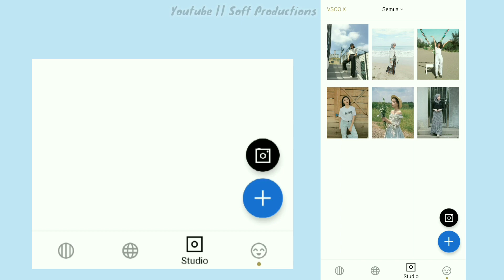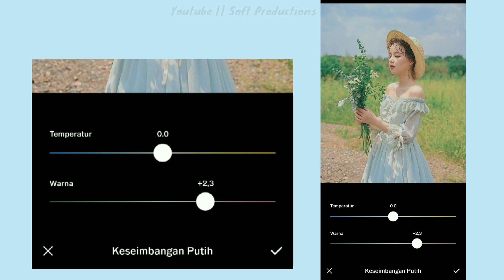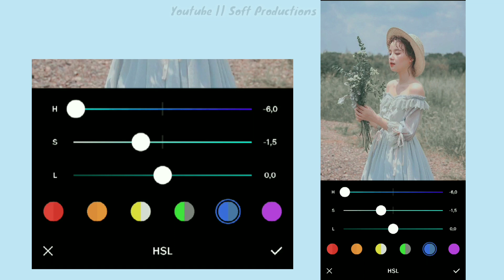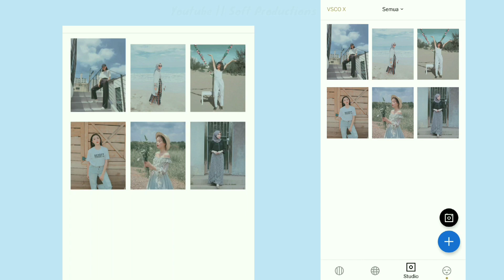VSCO TUTORIAL || Cara edit foto ala selebgram "Peach & Cool Blue Tone"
Selamat datang di channel Soft Productions.
Channel ini akan membahas tentang tutorial edit foto dan konten - konten lainnya yang sangat informatif (Semoga 🤲 Amin).
So keep support me ya, see you on my next video 👋

*Cara Edit Foto Peach & Cool Blue Tone*
Oke untuk video kali ini saya akan membagikan tutorial edit foto ala selebgram Peach & Cool Blue Tone menggunakan aplikasi VSCO X.

NB : Setiap foto memiliki karakter yang berbeda beda, tergantung pencahayaan dan jenis kamera yang digunakan. Jadi hasil editan ada yang tidak sesuai contoh, silahkan atur/ubah ubah editan sesuaikan dengan karakter foto kalian masing - masing, tapi jangan keseluruhan ya yang diubah nanti bakalan nggak sesuai contoh yang telah di tutorialkan dividio, kalian bisa tambahkan atau kurangi aja pengaturan yang telah kalian coba di lightroom setelah menonton tutorial dari saya. Semoga bermanfaat ya videonya :')
Sumbang kasih kalian sangat berharga untuk channel ini.